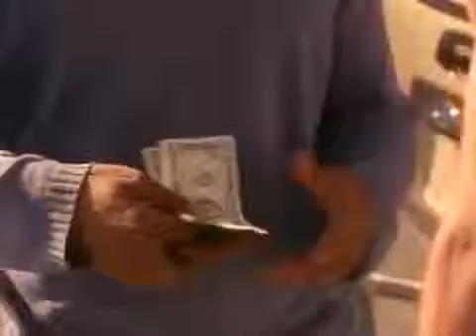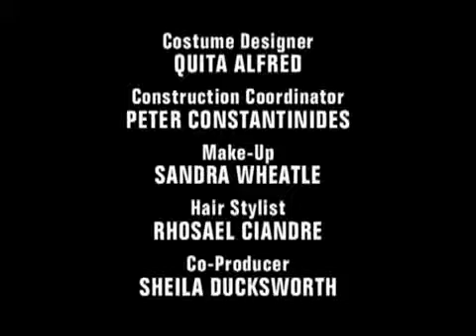Soul Food Season 1 Episode 8 Bad Luck